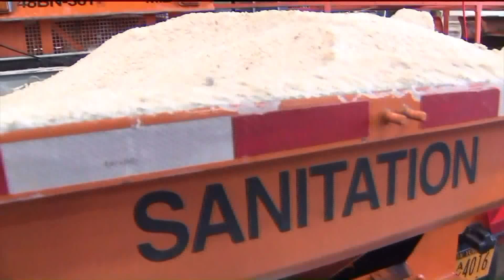Severe storm to bring snow, sleet, freezing rain, to NY, NJ area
A state of emergency has been declared in New Jersey. Parts of the state could see up to eight inches of snow, Gov. Phil Murphy said.